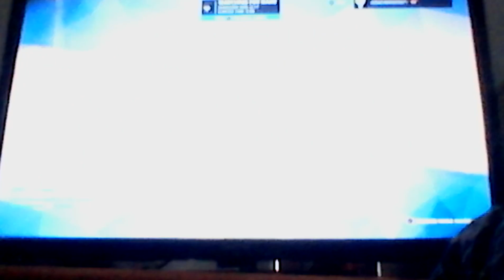"-R (Dasher) The Viral" & "Demonrise" Let's Play "Overwatch" [PART 1]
The series with no end!